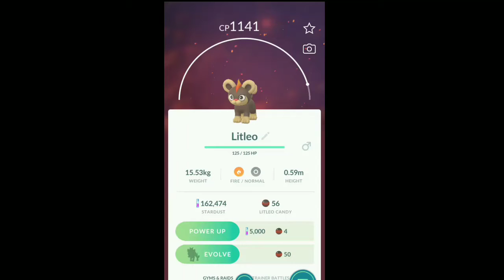LITLEO EVOLVING TO PYROAR